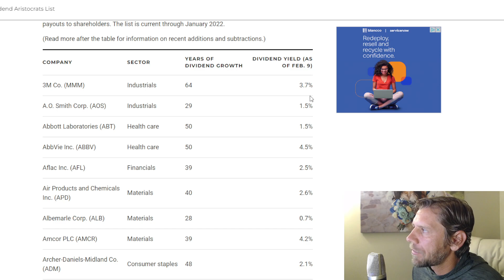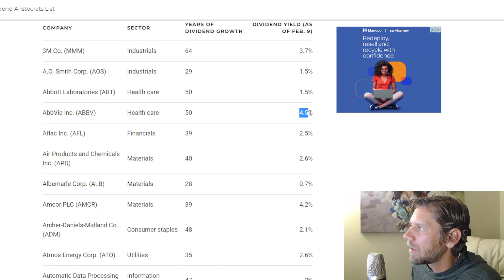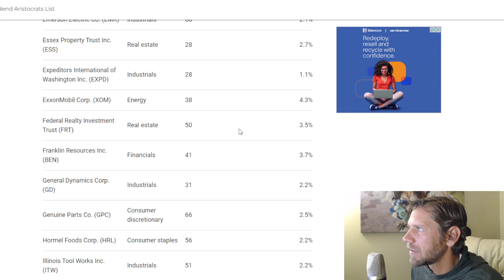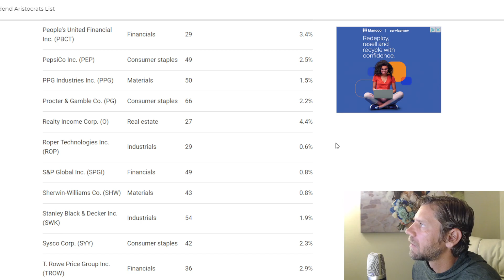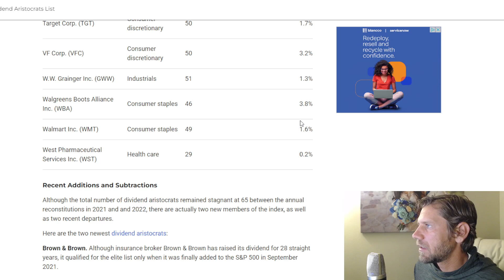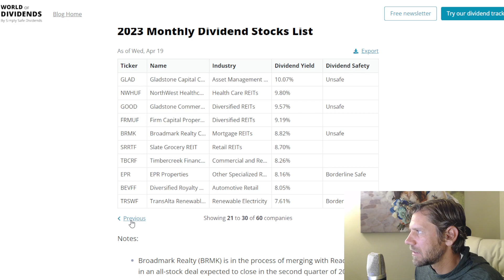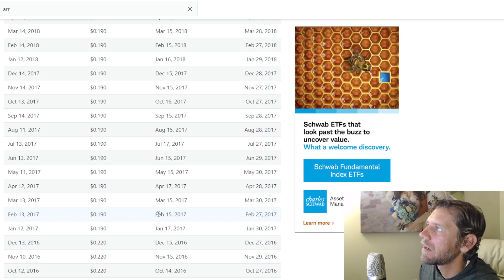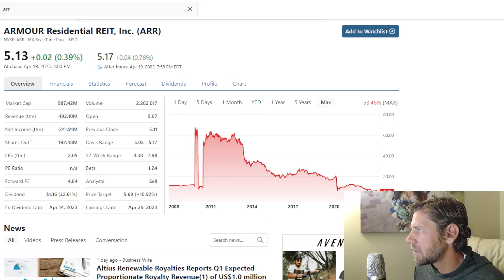Dividend Tips & Tricks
Today I talk about dividend centered style tips & tricks. I've learned a few things about it over my long investment journey. I'm just trying to pass some of that experience onward. Let me know if you have any questions, or you want to help me and critique anything I've said in this video or another.